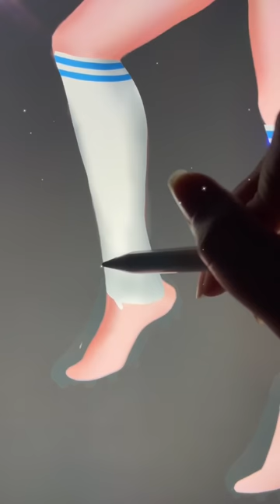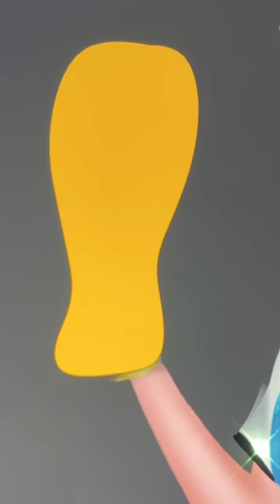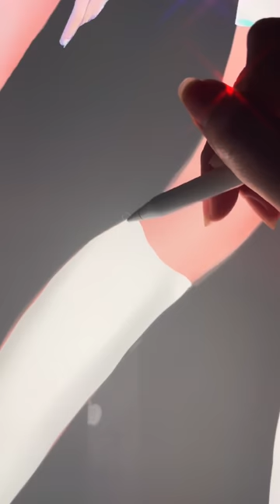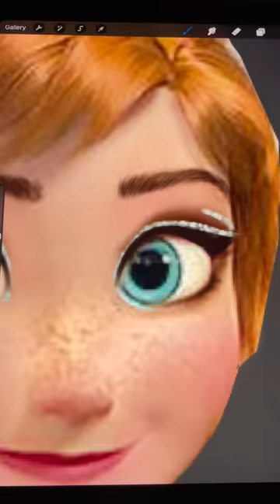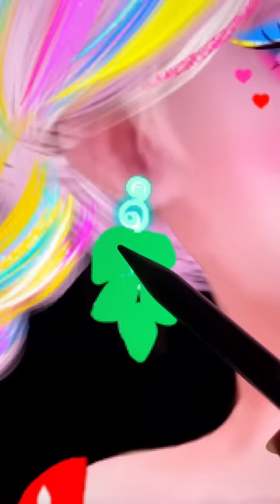Elsa Anna Frozen Dress Up Argentina Outfits In Worldcup 2022 - Frozen Cartoon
Thank youuu!!!